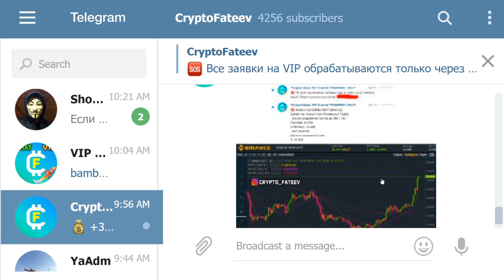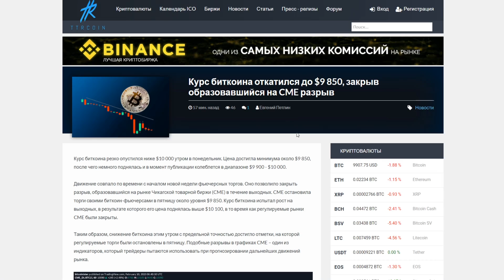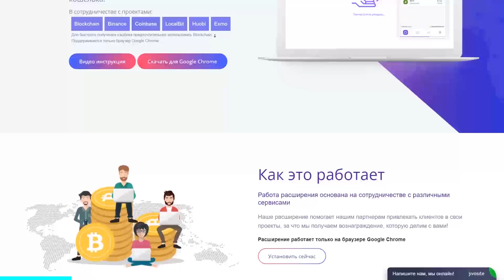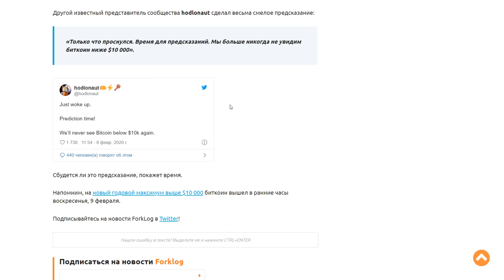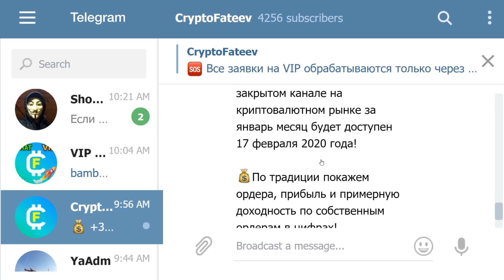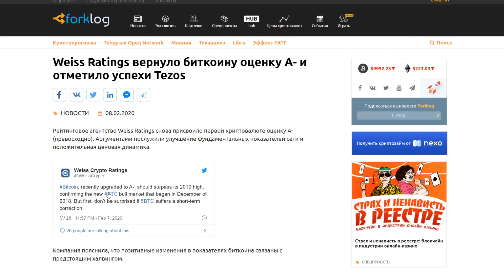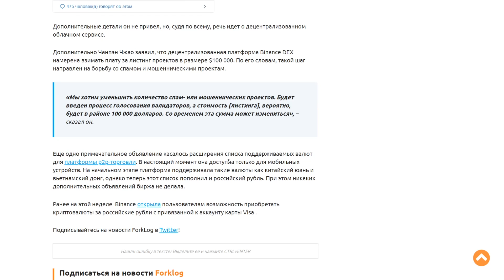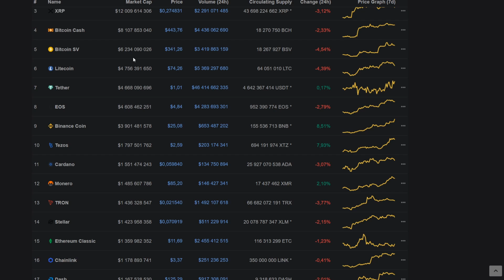Биткоин Ралли НАЧАЛОСЬ! Ждите 20 000$ в 2020 Году Прогноз Инсайд от CEO Bitmex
❷ Прототип интерфейса депозитного контракта Ethereum 2.0 попал в открытый доступ;
❸ Поднимется ли биткоин до $100 000, или что говорят представители сообщества;
❹ Чанпэн Чжао анонсировал новый облачный сервис и взнос в $100 000 за листинг на Binance DEX;
❺ Weiss Ratings вернуло биткоину оценку A- и отметило успехи Tezos;
❻ ;
❼ .
➑
➒
➓